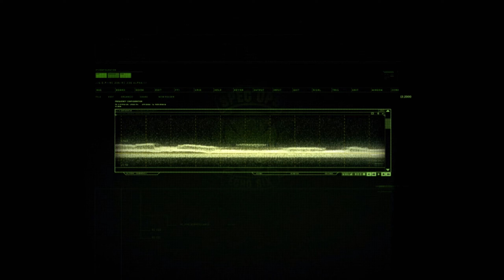Echo Six Resident Evil: Operation Raccoon City Blind Let's Play Episode/Part 8 Gameplay